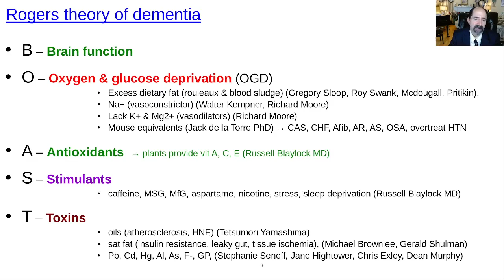Rogers theory of dementia, Alzheimer, cognitive impairment, memory loss, excitotoxicity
B - Brain function
O - OGD (Oxygen Glucose Deprivation)
A - Antioxidants
S - Stimulants
T - Toxins

You can better maintain your brain function by a low fat, low sodium, vegan diet to optimize oxygen and glucose delivery to the brain.  Antioxidants are provided by plant foods, like fruits and vegetables.  Avoid stimulants like caffeine, excess stress, nicotine because they increase metabolic demand of your brain cells.  Avoid toxins like Pb, Hg, As, Al, GP etc, because they decrease energy production in your brain cells.  A brain cell must maintain adequate energy levels or it goes into programmed cell death called "apoptosis,"  which is the most common reason to lose brain cells.  Chronic loss of brain cells leads to cognitive impairment, memory loss, dementia.